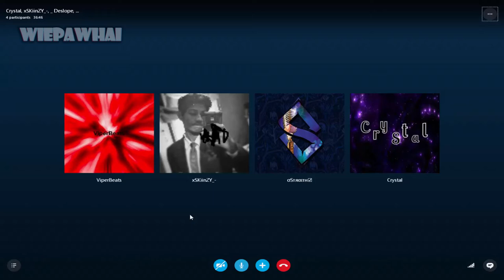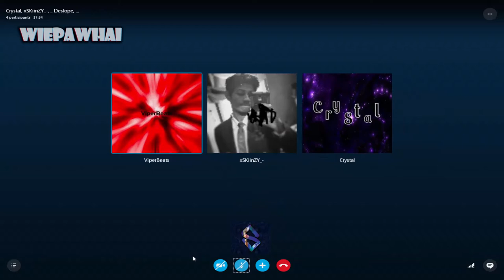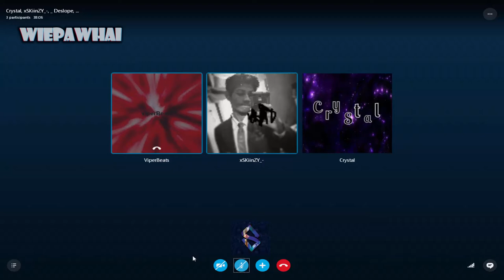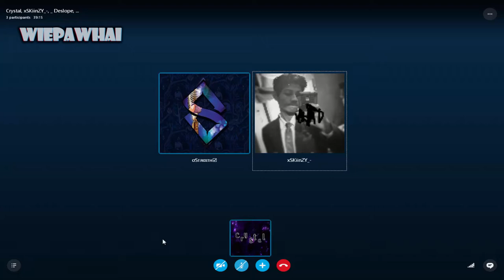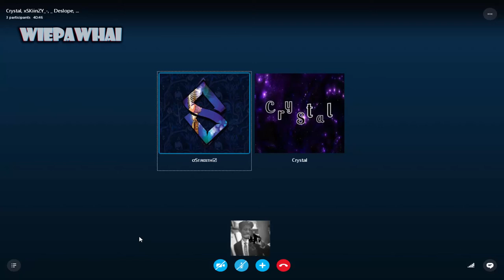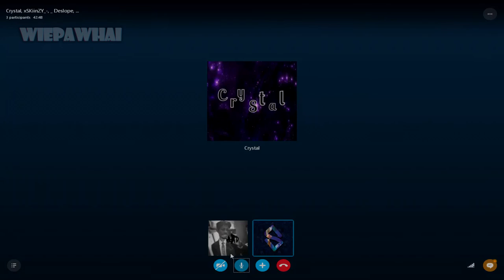SICK BEATBOXING - FanBeats EP.2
◉ 10 LIKES?
Check Them Out !!

✖ Become Partners With Freedom Today !!✖
✖ SPONSERS✖

Hi My Name is Osman
i am 17  and The Maker of The Youtube Chanel "WiePawHai"
One Of My Dreams is Making Videos On Youtube But it is Finanical inposible For me To make GamePlay videos
for you Guys. Because i don't have Money For Youtube But if you guys can help me i will be very thank full.
And If You don't i Fully understand . I hope you guys Can understand. i don't do youtube to get or make Money.
I do it just for fun. And All The Money i get will be juste for youtube To beter My Video And Channel quality.